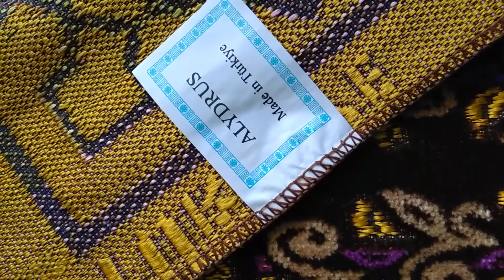Sajadah Turkey Alydrus - Oleh-Oleh Umroh Haji - 0899 399 4258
*Ditunggu Kabar Baiknya?*
Syukran 🙏